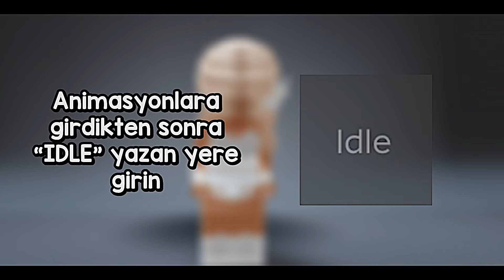ROBLOX BEDAVA DURUŞ ŞEKLİ YAPIMI!🫣💞👑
roblox: Xd_World789